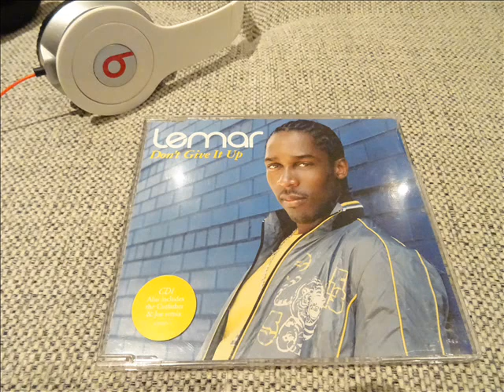LEMAR : DON'T GIVE IT UP ( CUTFATHER & JOE MIX )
2005...Magnifique version de cet Artiste que j'apprécie beaucoup !!! Le R&B U.K en force !